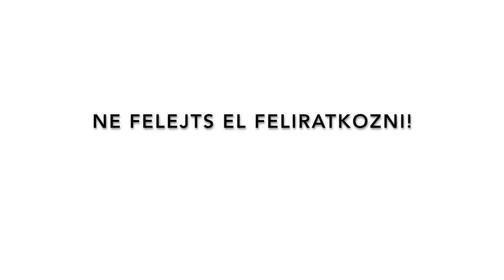Spórolási tippek | MINIMALISTA ÉLETMÓD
Néhány egyszerű ötlet, hogyan lehet pénzt spórolni a minimalista életmóddal.

Spórolj pénzt | Tippek spóroláshoz | Minimalista életmód